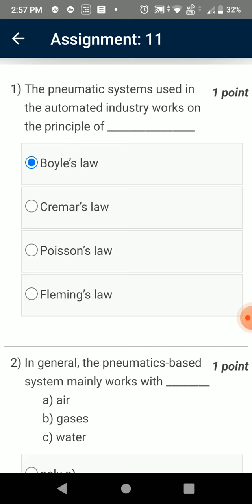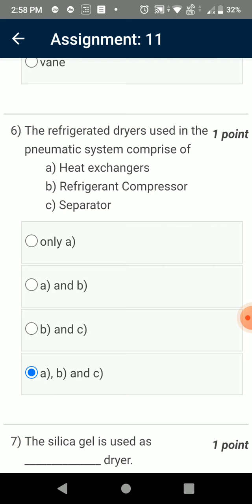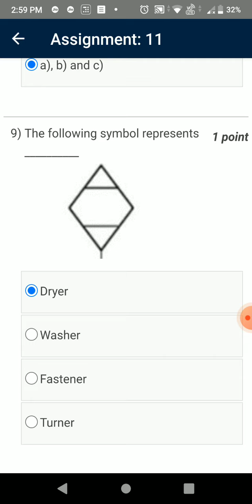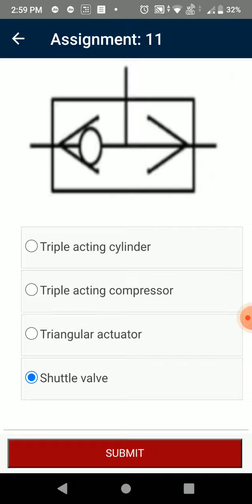Automation in manufacturing|week 11| Assignment solution| NPTEL |SWAYAM